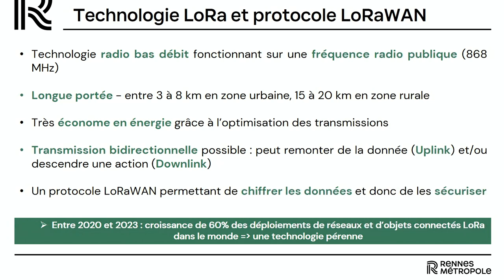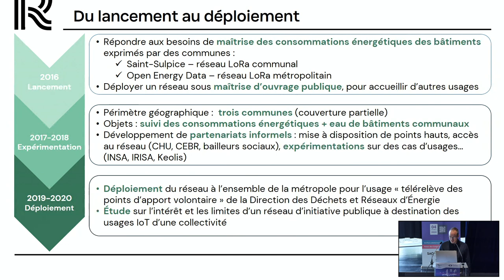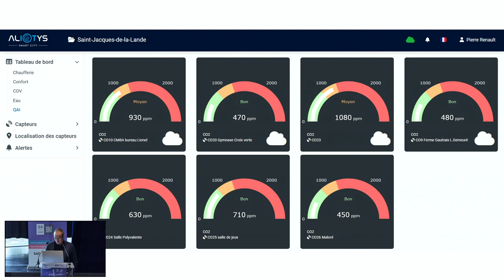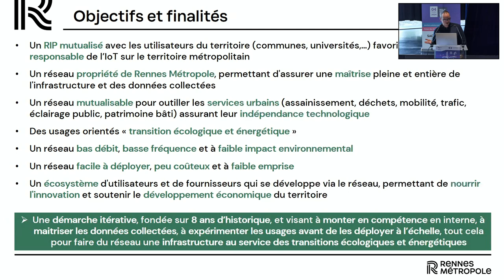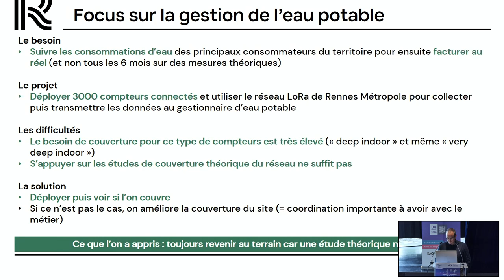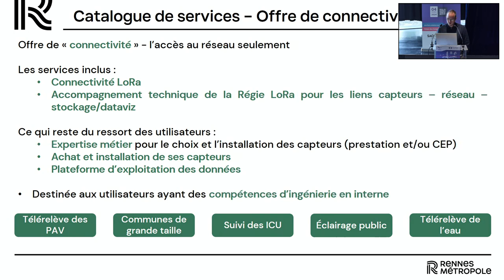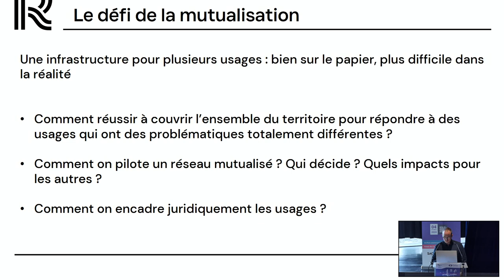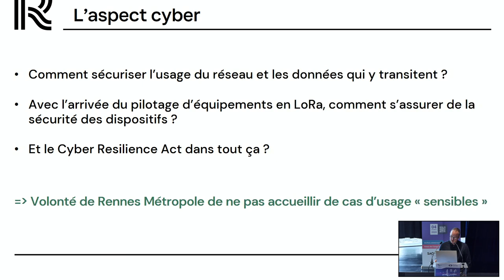[DevFest Perros-Guirec 2024] Le réseau LoRa de Rennes Métropole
Par Pierre Renault

Première métropole française à avoir lancer un projet de réseau LoRa en 2015-16, Rennes Métropole dispose d'un retour d'expérience de 8 ans sur le sujet. Entre problématiques techniques, maitrise des données et la recherche d'un cadre juridique adapté, Rennes Métropole a pris son temps pour expérimenter et vérifier la pertinence de ce type de réseau sur une diversité de cas d'usage (déchets, éclairage public, eau, bâtiments, qualité de l'air, îlots de chaleur urbains). Aujourd'hui, la métropole prépare le passage à la vitesse supérieure, en structurant son offre et ses capacités techniques, afin d'assurer la pérennité de l'infrastructure et des cas d'usage qui y sont raccordés.

Conférence du DevFest de Perros Guirec du vendredi 4 octobre 2024

Code d'Armor a pour but de construire une communauté de développeurs sur la région de Lannion et des Côtes-d'Armor.
Nous organisons et participons à des événements autour du développement informatique. Nous sommes aussi un des Google Developers Group depuis plus de 10 ans !

Passionnés, Intéressés, Motivés, Interloqués, vous êtes toutes et tous les bienvenus !